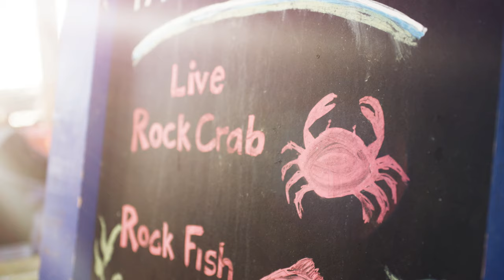A Sea-To-Table Story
Craft your Sea to Table story at this year's Santa Barbara Harbor & Seafood Festival on October 12, 2019.

Until then, dive into the exquisitely fresh food at Bibi Ji, caught fresh from the Santa Barbara Channel by Stephanie Mutz and Harry Liquornik.